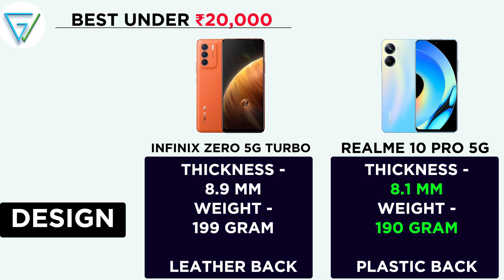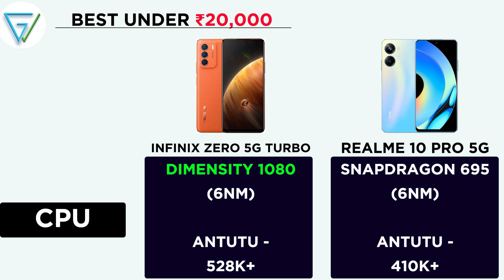🔥 Infinix Zero 5G TURBO vs Realme 10 Pro 5G |⚡ Best Smartphone Under ₹20,000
In this video, I’ll show you about Infinix Zero 5G TURBO vs Realme 10 Pro 5G in Hindi. . Enjoy!

TOPIC COVERED :

infinix zero 5g turbo vs realme 10 pro
realme 10 pro vs infinix zero 5g turbo
infinix zero 5g turbo vs realme 10 pro camera test
infinix zero 5g turbo vs realme 10 pro pubg test
infinix zero 5g turbo vs realme 10 pro speed test
infinix zero 5g turbo vs realme 10 pro battery drain test
infinix zero 5g turbo vs realme 10 pro gaming test
infinix zero 5g turbo vs realme 10 pro charging test
infinix zero 5g turbo vs realme 10 pro camera comparison
infinix zero 5g turbo vs realme 10 pro comparison
infinix zero 5g turbo vs realme 10 pro unboxing